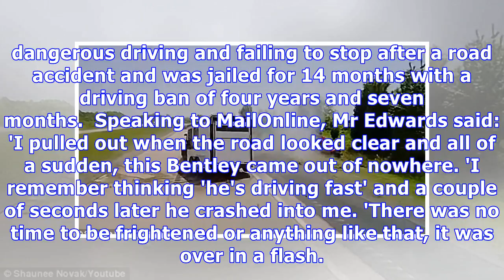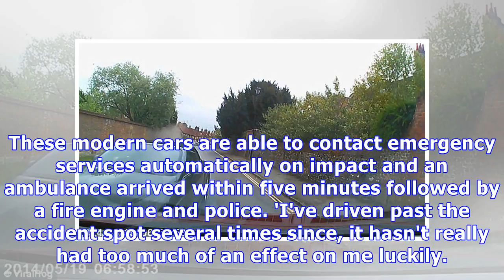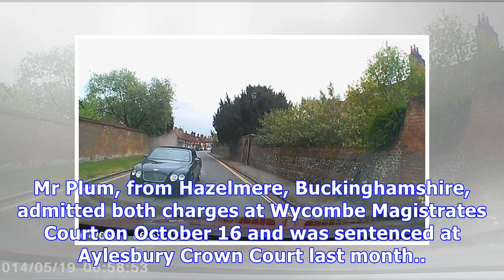Shocking dashcam footage shows moment Bentley smashes head on into car